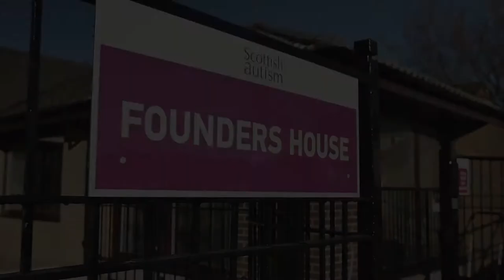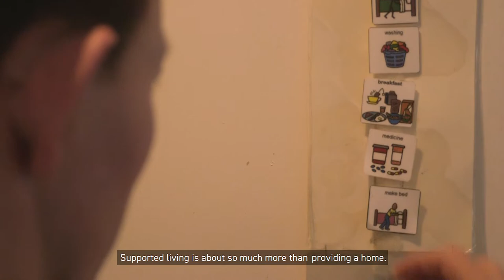valuedandautistic - Supported Living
We provide Supported living services that can offer 24 hour care and support, which are personalised to the individual. Supported living options include residential care, individual and shared housing tenancies and support for individuals to manage their own home and tenancies.

Supported living is about so much more than providing a home; it is about enabling autistic individuals to develop the skills and confidence they need to lead the life they want

Learn about Henry and the support he receives in his own home in Cowdenbeath …